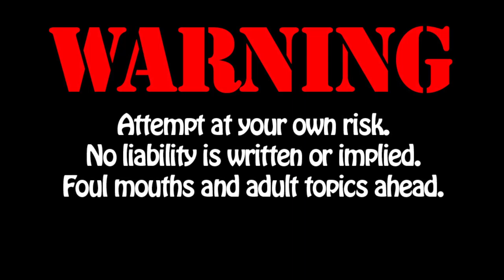FAR OUT FACTORY and the HIPSTER CAMARO S04E11